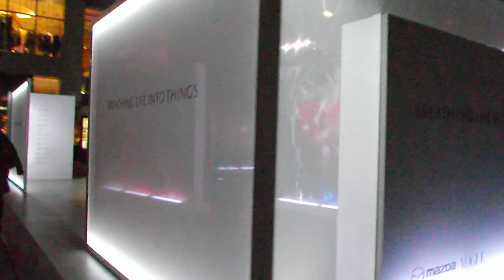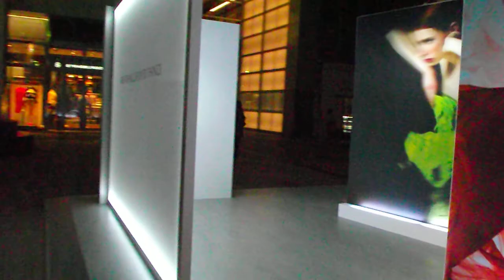DSCF5318東京ミッドタウンTokyo Midtown DESIGN TOUCHマツダVISION COUPE車20181022